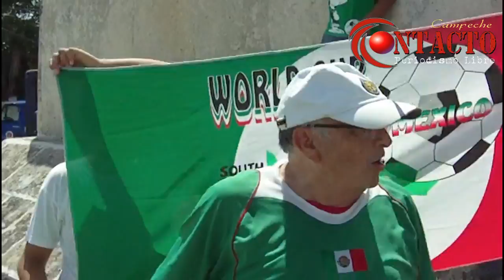Festejaron campechanos triunfo de México